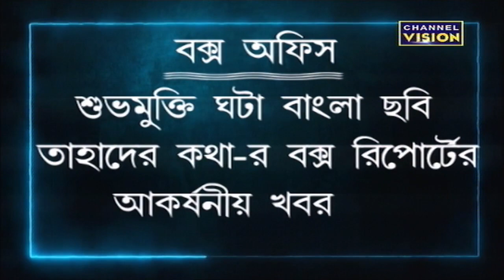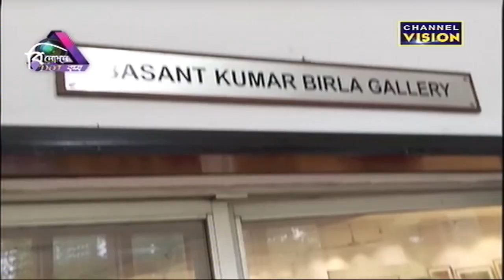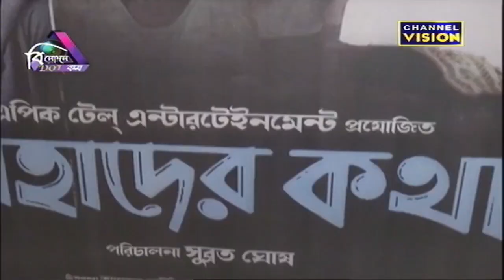Binodon Dot Com Channel Vision 01.06.2024